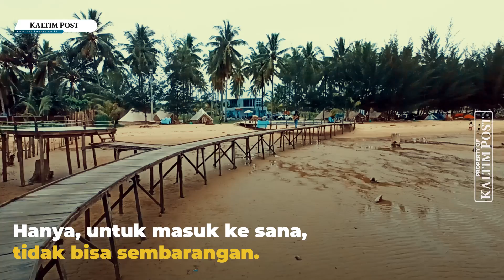Nikmati Suasana Intim di Pantai Privat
Sudah tahu lokasi wisata pantai yang bisa dinikmati dengan suasana yang lebih intim? Atau juga menikmati menginap di atas air dengan taburan bintang saat malam yang cerah? Temukan ulasannya di Kaltim Post edisi Minggu, 18 April 2021.